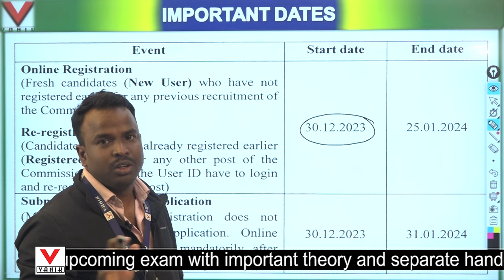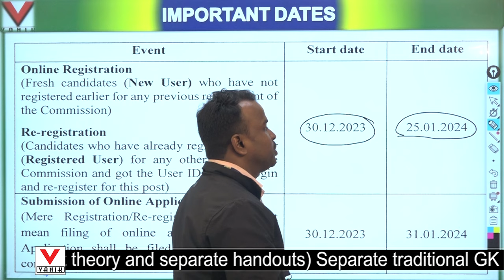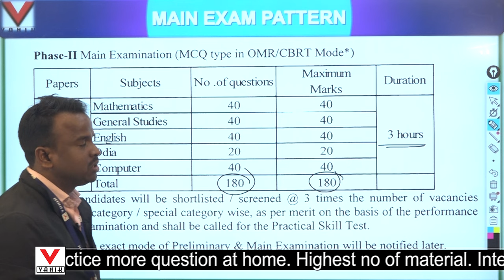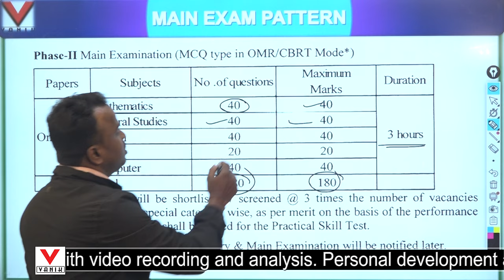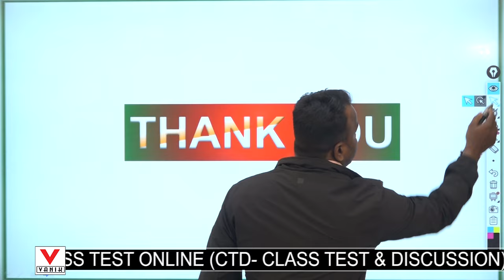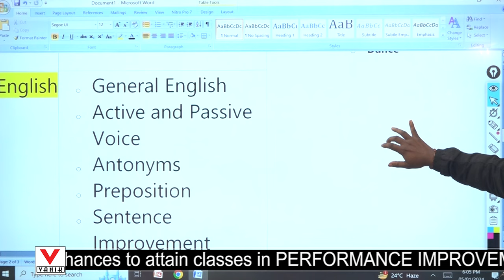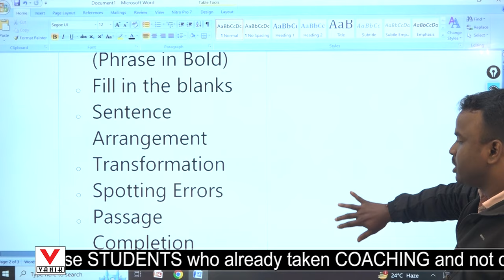OSSSC Combined Recruitment 2023 || RI ARI AMIN, ICDS Supervisor, SFS|| Syllabus,Exam Pattern